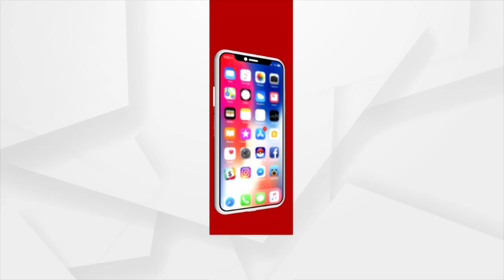ଆଦାନୀ କୋନେକ୍ସ ଚେନ୍ନାଇରେ ତାର ପ୍ରତିକ୍ଷିତ ଡାଟା ସେଣ୍ଟର ଆରମ୍ଭ କରିଛି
ଆଦାନୀ କୋନେକ୍ସ ଚେନ୍ନାଇରେ ତାର ପ୍ରତିକ୍ଷିତ ଡାଟା ସେଣ୍ଟର ଆରମ୍ଭ କରିଛି । ଚେନ୍ନାଇ 1 ନାଁରେ ହୋଇଥିବା  ଏହି ଡାଟା ସେଣ୍ଟର କ୍ୟାମ୍ପସ ସଂପୂର୍ଣ୍ଣ ରିନ୍ୟୁଆଲ୍ ଏନର୍ଜିରେ ଚାଲୁଛି । ଆଦାନୀ କୋନେକ୍ସ ହେଉଛି ଆଦାନୀ ଏଣ୍ଟରପ୍ରାଇଜର୍ସ ଲିମିଟେଡ ଓ ଏଜ୍ କୋନେକ୍ସ ମଧ୍ୟରେ ଯୌଥ ଉଦ୍ୟୋଗ । ଆଦାନୀ କୋନେକ୍ସ ପକ୍ଷରୁ ଚେନ୍ନାଇର ସିପକଟ୍ ଆଇଟି ପାର୍କରେ ଥିବା ଚେନ୍ନାଇ ୱାନ ହାଇପରସ୍କେଲ୍  ଡାଟା ସେଣ୍ଟରର ଆରମ୍ଭ ହୋଇଛି ।